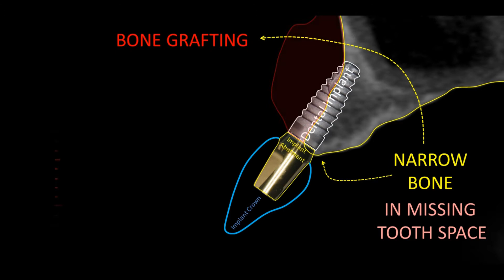What is Bone Grafting for Dental Implants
Bone graft (aka. GBR) is a procedure required when there is insufficient bone volume to recieve a dental implant.  The bone acts as the foundation that the implant requires to for long term success and stability, so bone grafting can be used to rebuild lost bone to support implants.

Providing Dental Implants, Bone Grafting, Sinus lifts, Teeth in a day, all on 4, all on 6, and Guided Bone Regeneration Therapy for the areas of Milton, Georgetown, Mississauga, Burlington, Oakville, Campbellville, Guelph, Kitchener, Waterloo, Toronto, and the GTA.

9030 Derry Road West
Milton, ON
L9T 7H9
Canada